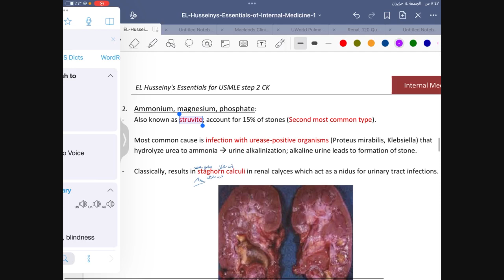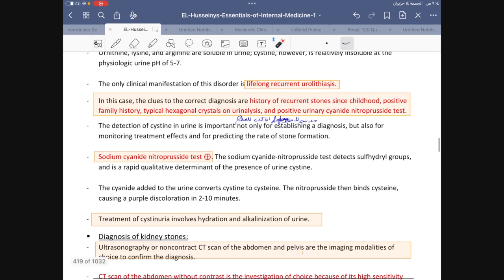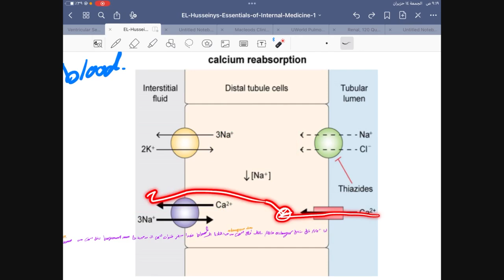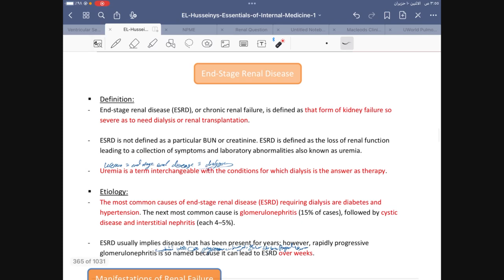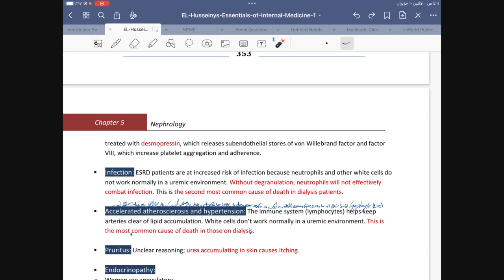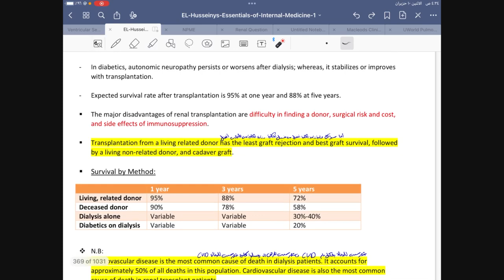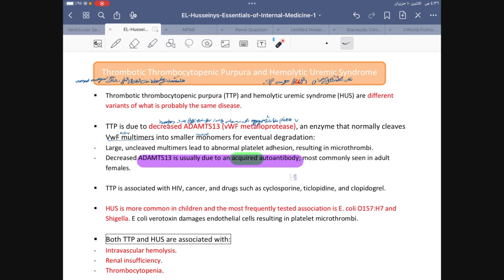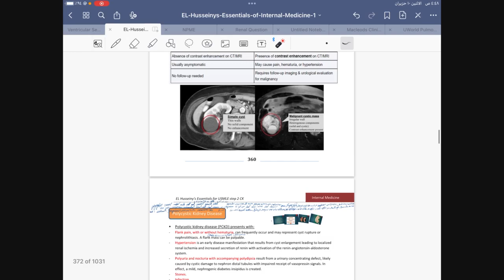nephronophthisis and end stage renal disease